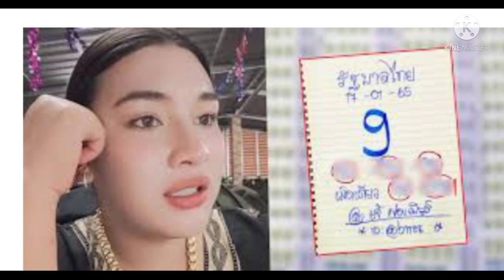👉เลขเด็ดเจ๊ฟองเบียร์งวด1/2/65